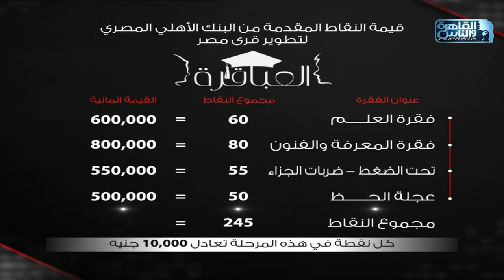العبافرة جامعات | الموسم 3 | جامعة طنطا وجامعة اسيوط | عجلة الحظ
العبافرة جامعات | الموسم 3 | جامعة طنطا وجامعة اسيوط | الحلقة 25

11765 | أفقي(H) | معامل الخطأ 5/6 | معدل الترميز 27500